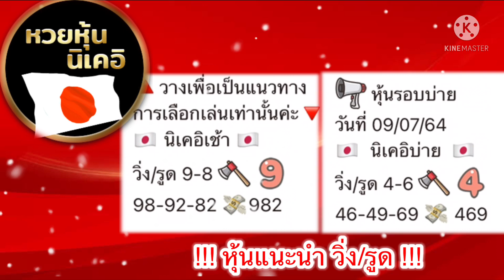แนวทาง!!หวยหุ้นรอบเช้า-บ่าย!!แม่น้ำหนึ่ง (09/07/64)